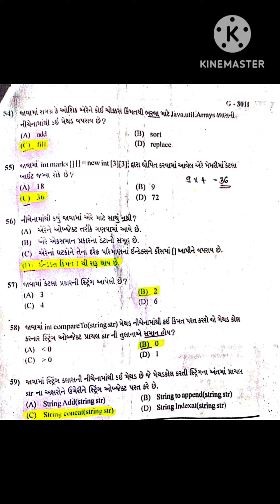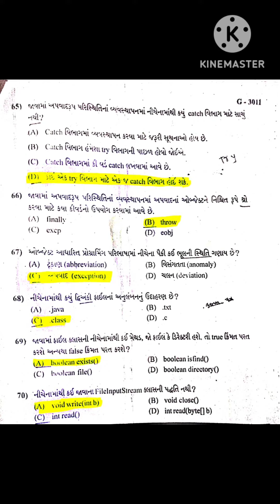Class 12 | Computer(કોમ્પ્યુટર) Answer Key-2024 | Gujarati & English Medium | Board March Exam -2024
Class 12 Science Computer Answer Key
Gujarat Board Exam 2024
GSEB
Gujarati Medium